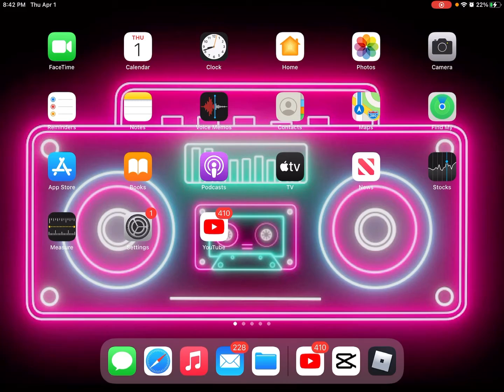I AM QUITTING YOUTUBE 😰